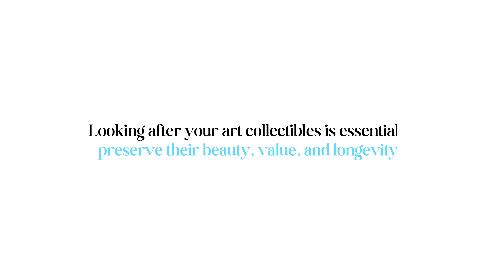How to look after art collectibles? | Art Investment 101_Ep. 5 | 如何打理艺术品？ 艺术投资101 （第五集）𝟝𝔸ℝ𝕋 𝔾𝔸𝕃𝕃𝔼ℝ𝕐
Art collectibles can have significant financial value. They may appreciate in price over time, especially if they are rare, unique, or created by renowned artists. By looking after them properly, we can maintain their condition and protect their value as investment assets. This episode is to share some tips when looking after art collectibles.

◼️ Introduction of the Series
5Art Gallery presents the series called 𝐀𝐫𝐭 𝐈𝐧𝐯𝐞𝐬𝐭𝐦𝐞𝐧𝐭 𝟏𝟎𝟏 to help you understand some basics about the art market and how to invest in it.
欢迎收看由 5Art Gallery精心呈现的艺术品投资101， 来帮助你了解艺术市场和投资。

Want to speak to an art consultant? 有任何问题，欢迎邮件给我们的艺术顾问